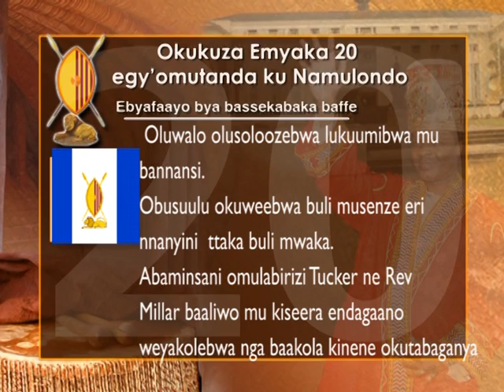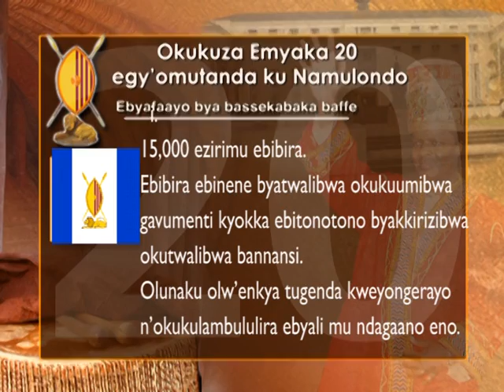Okukuza emyaka 20 egy'omutanda ku Namulondo